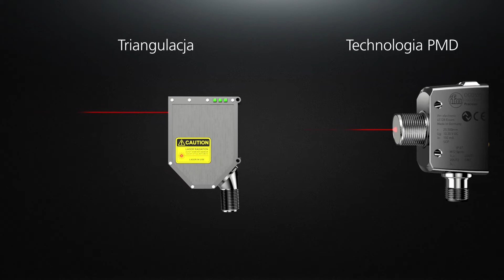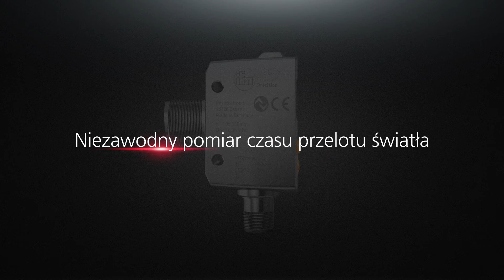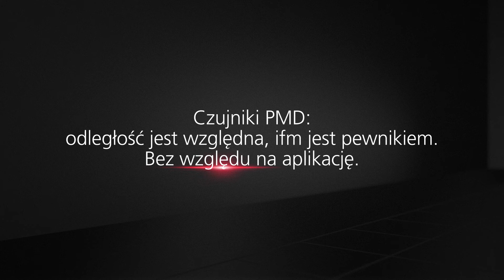Precyzyjne laserowe czujniki odległości ifm z technologią PMD ToF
Innowacyjny system pomiaru czasu przelotu światła „on-chip” z technologią PMD (photonic mixer device). Czujnik laserowy działa lepiej niż konwencjonalne czujniki światła czerwonego nawet w bardzo wymagających warunkach. Błyszczące, matowe, ciemne lub jasne obiekty o dowolnym kolorze: niezawodne tłumienie tła i dowolny kąt padania, a tym samym elastyczne pozycje montażu. Upraszcza to instalację i oszczędza koszty. Dla każdej aplikacji odpowiedni czujnik PMD, więcej informacji znajdziesz na: (Link)